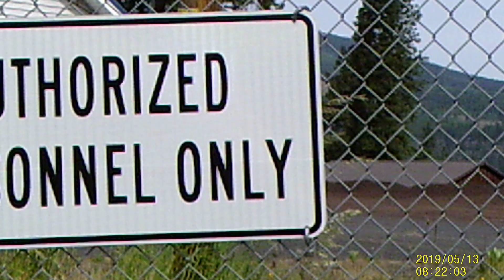The hood river or police parking illegally and try to run the camera porson over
Hood River Police parking legally on someone else's property. running speed traps near the Safeway it Hood River Oregon this officer then tried to run over the cama porson.